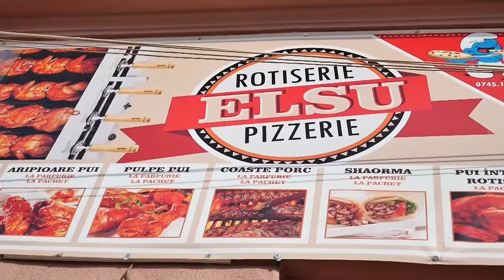Rotiseria ELSU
O Productie ALStudio & TV Sighet